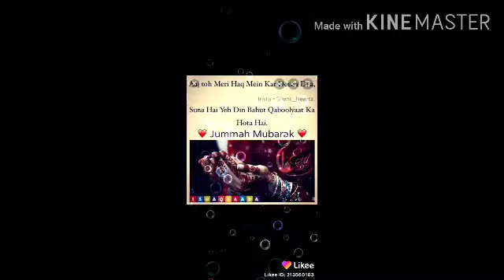Jummah Mubarak status 2020/latest Islamic heart touching dua/WhatsApp status/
Jummah Mubarak status 2020/latest heart touching dua/